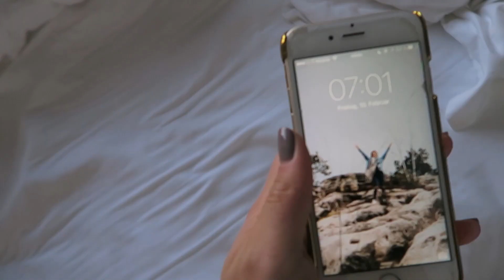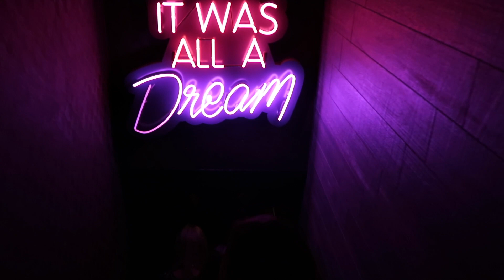My first NYC Experience in 240 Seconds | Shanti Tan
Ein großes Dankeschön geht an die Maybelline Family, die mir diesen tollen Trip ermöglicht haben!

Song: Enyo & Mario Ayuda feat. Gaby Henshaw - Freedom